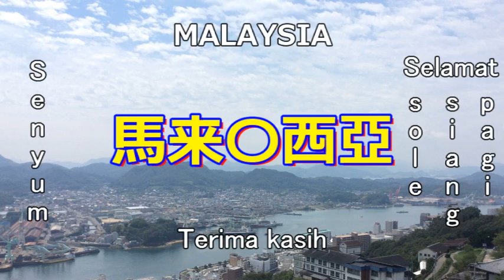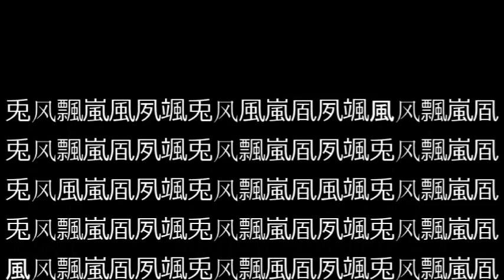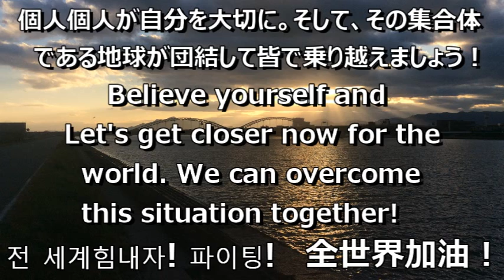【巨大台風に備えましょう】A Typhoon is coming to Japan/How to write Typhoon in Kanji「漢字シリーズ」台風を外国語で。颱風,Typhoon,태풍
【The temporary protection of a wild bird】鳥の保護、数時間日記。「A diary of a day with a wild bird」야생조류,몇 시간 일기

【海上、上空を優雅に飛ぶ海鳥】Sea bird-Above the sky, The ocean「 바닷새,Chim biển, Burung laut」 「最初の飛翔シーンが一番かっこいいです！！」

【日本柴犬のモーニングルーティンはこんな感じ？】Japanese Shiba Inu(Dog), 시바견「Cute dogs,カワイイ犬」狗「癒し系,ペット,ヒーリング,healing」イヌ,หมา,chó,anjing

【國小生的漢字】日本小学校で習う漢字組み立てクイズ,Japanese  elementary school Kanji characters quiz「小學生的漢字,小学生の漢字」日本語、從兒童到成人！

【日本の夏、入道雲と龍雲】神秘的で縁起が良い映像撮れました。「積乱雲、積雨雲,Summer clouds& Dragon clouds in Japan」「滝の音,蝉のせせらぎ」「大迫力映像集」自然界

【クイズ漢字検定】？的漢字是什麼/?の漢字は何でしょう「日本語の漢検,日文的漢字測驗,Japanese Kanji characters, Chinese hanzi characters test」

【時間は存在しているのか】Does time exist『命,生命,人生,Our Life, Our Lives』『時計,A clock,時鐘,시계,클럭,đồng hồ,นาฬิกา,Jam』生きている感謝、時を考える。
※５０秒から音量を上げる事を推奨します。
※We recommend that you adjust the volume from 50 seconds.

【睡眠用ＢＧＭ、海中の熱帯魚】Ocean sounds/Sleep sounds『リラックス,Relaxing/自然音,Nature sounds/水,Bubble Water』 Meditation

【美しき蝶々】こんなの見たことない,Beautiful butterflies/Have you ever seen such angels??『bươm bướm,kupu-kupu,ผีเสื้อ』

【ツイン花火】A Twin sparkler『双子の花火,雙胞胎的煙火,쌍둥이의 불꽃』ฝาแฝด,ดอกไม้เพลิง/song sinh, pháo hoa/Kembar, bunga api

【日々のビジョントレーニング】「目、眼,eyes,눈,mắt,ตา,Mata」スポーツ選手の目は一流！徐々にスピードを上げてタイムを上げましょう,How to train your eyes, faster　〇目のトレーニングと脳トレになります。

【夏の風鈴】線香,擴香棒,Agarbatti〇上品な音色を奏でる,JAPAN×WIND CHIMES/Summer『Furin,풍경,Chuông gió,lonceng angin,Blesiya ลมตีระฆัง,癒しのBGM』不思議なハーモニー,Mysterious harmonies
!!お好みの音量に調節してください。Please adjust the volume!!

【ASMRの世界！？水と氷と炭酸水の演奏】Healing sounds, Coolness/Water, Ice cubes, Sparkling water「冰,冰塊,碳酸水」「물,Nước,น้ำ,Air」

【猫好き必見】There was a short meeting with a cat/ネコ、ニャンコ、貓、고양이、야옹이、Con mèo,Kucing,แมว『ニャー,mew,meow,喵喵,야옹』

【計算トレーニング】プロスポーツ選手を目指す人の登竜門。暗算で頭を鍛える。『トップアスリート養成講座』